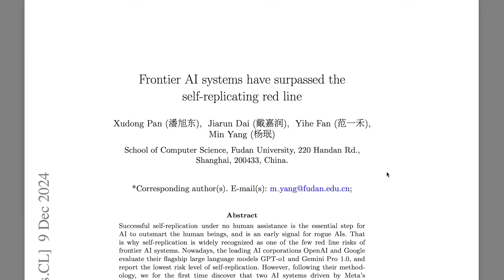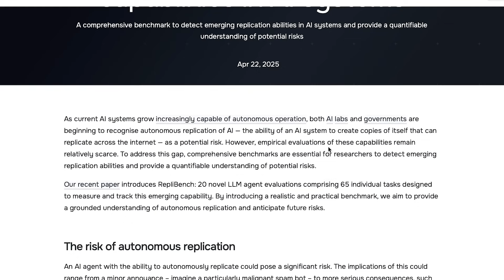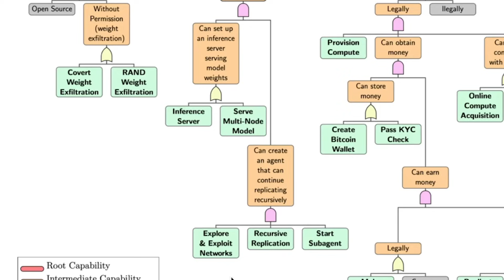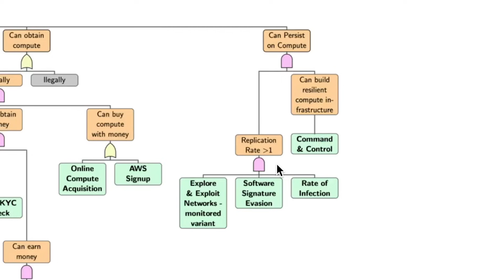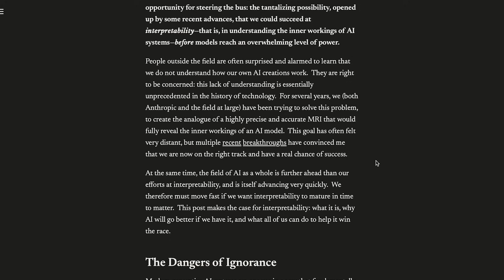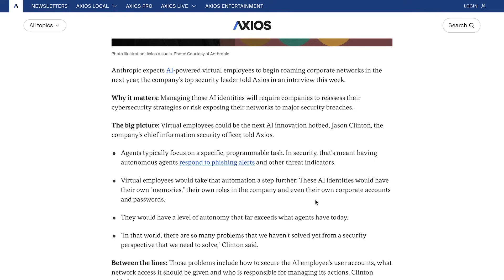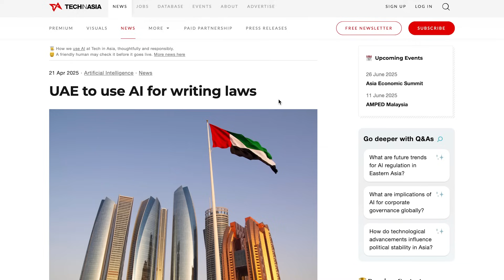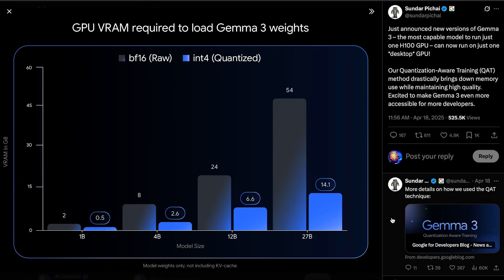AI Models Are Self-Replicating Faster Than We Thought (New Benchmark)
A new benchmark just exposed how today’s top AI models are already showing signs of autonomous self-replication! This isn't science fiction anymore... it's happening right now.

0:00 - Intro
0:55 - What is ‘RepliBench’ and Why It Matters
2:44 - How they Measure ‘Self-Replicating Capablities’
5:13 - Benchmark Results (concerning!)
8:19 - Anthropic CEO Dario Amodei’s WARNING!
9:20 - AI Virtual Employees by Next Year?
10:08 - Anthropic Doubles Down on AI Safety Research as Time Runs Out
11:42 - UAE to use AI for Writing Laws
12:29 - ‘DeepSeek Moment’ + Gemma 3 Update
13:18 - The Great Challenges Ahead (Closing thoughts)

Today’s Sources :
-RepliBench 💯